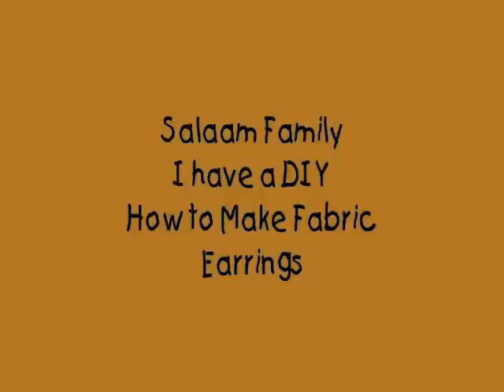DIY #1 How to make Fabric Earrings By Sis Unity (Afrocentric Earrings) Gye Nyame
How to make easy Fabric Earrings
Sorry for the focus on the video..
next DIY will be Much Better..
Here's a link to the video with sound ~Bless